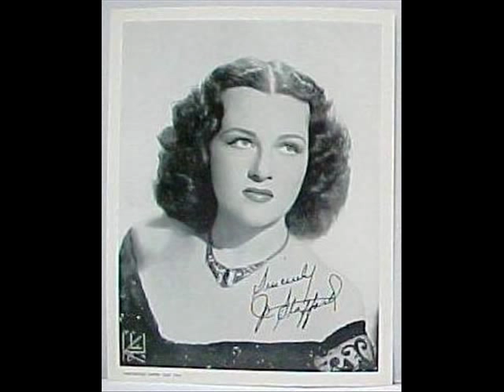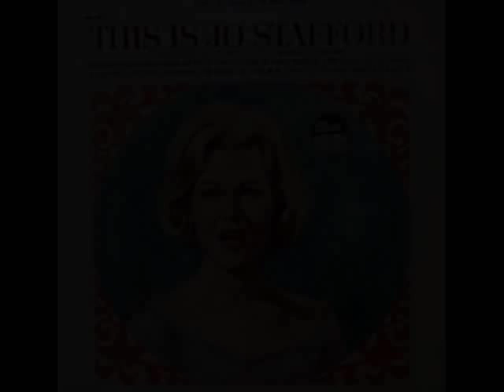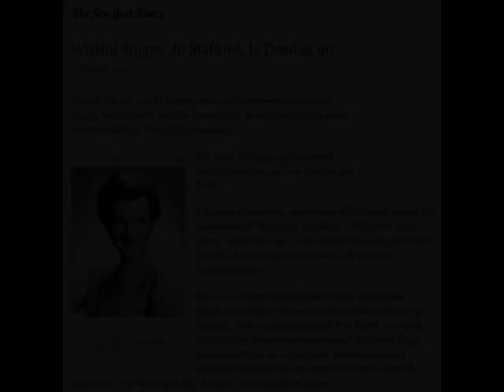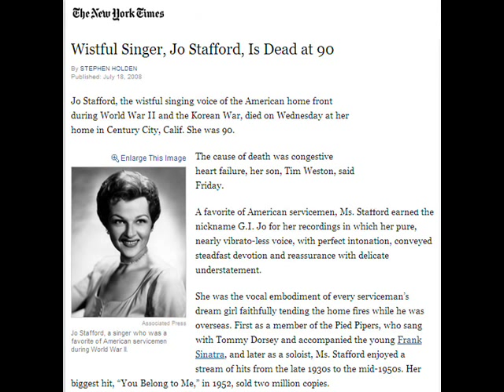A Tribute To Jo Stafford - Produced By Tom Edwards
Jo Stafford's 1951 recording "No Other Love" with photo montage.  The song is called "No Other Love," and the melody is 100% copied from Chopin's Etude in E-Major, Opus 10 No. 3, the "Tristesse Etude." (Tristesse = French for "Sadness".)  See for example